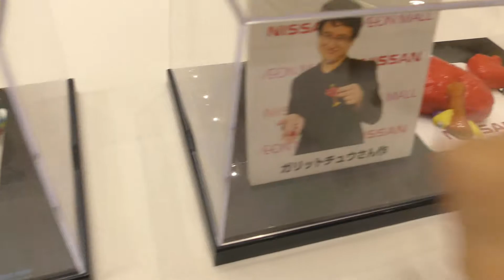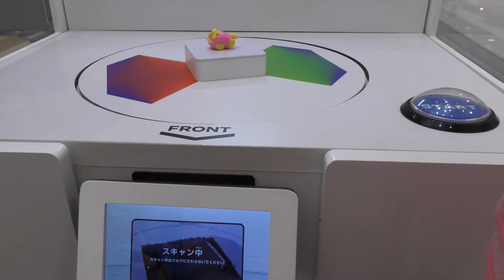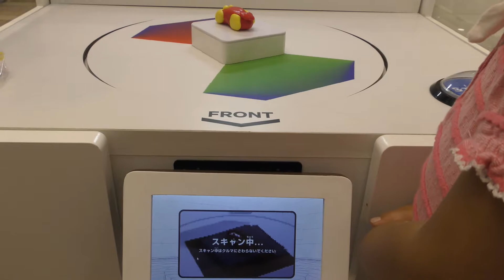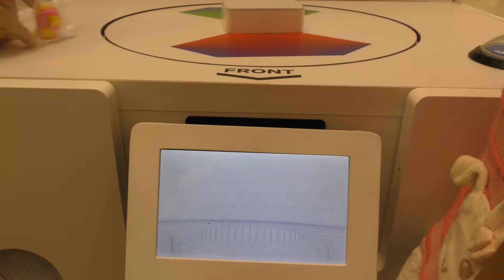日産プレゼンツ はしる！ねんどカーを体験しました